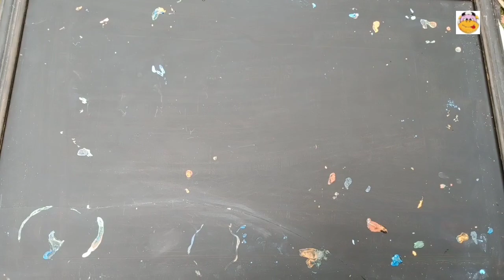Membersihkan Hewan Gajah, Bebek, singa, jerapah, rusa, harimau, lobster, macan tutul, beruang.